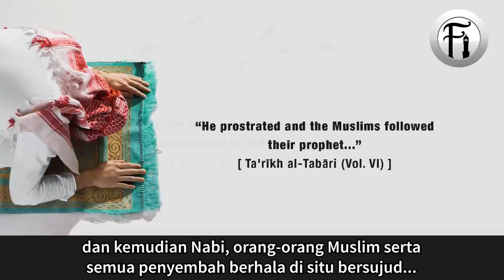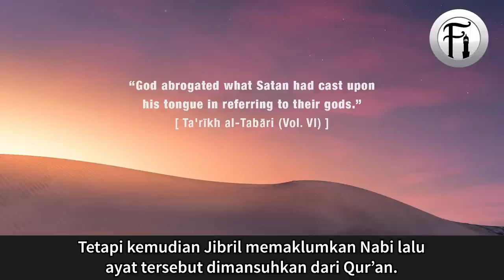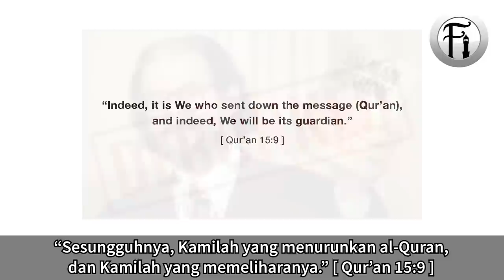Bukti 'Ayat Syaitan' Dimasukkan Dalam Qur'an? Debunked!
Sheikh Uthman Ibn Farooq berdialog dengan seorang Kristian tentang tuduhan bahawa adanya bukti ‘Ayat Syaitan’ telah dimasukkan ke dalam Qur’an. Lihat juga perbincangan Dr Ali Ataie dan Paul Williams dari Blogging Theology yang membahas tuduhan ini dari sudut sarjana perbandingan agama.